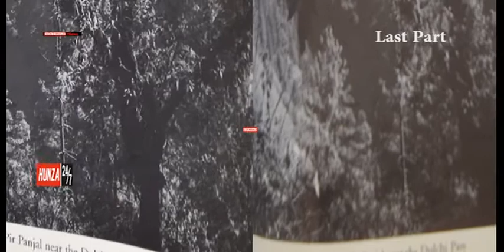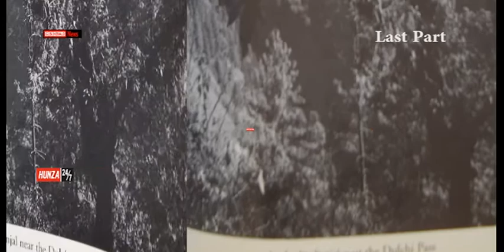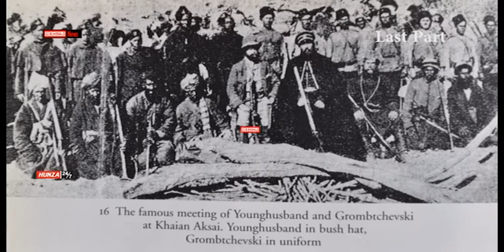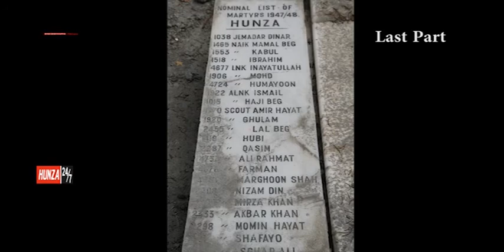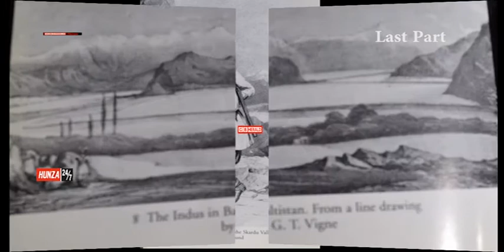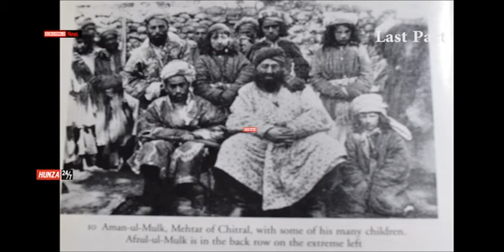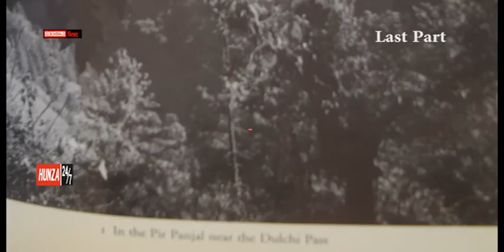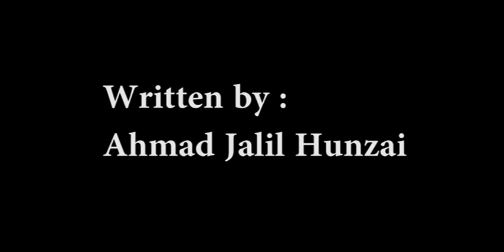Burushaski documentary about the events unfolded in the annals of Gilgit-Baltistan- Last Part